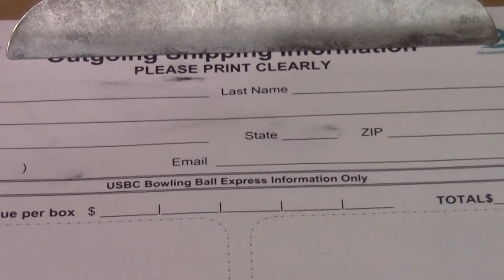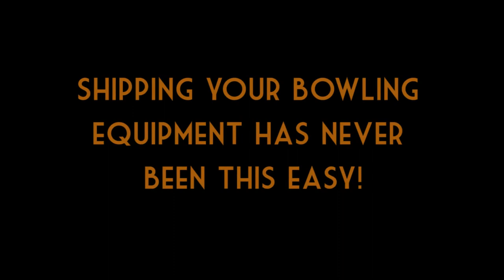Insidebowling.com - 2012 USBC Championships - Ship It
Insidebowling.com was on location for opening ceremonies at the 2012 Open Championships in Baton Rouge, Louisiana. This video is a behind the scenes look at Bowling Ball Express and provides information about shipping options at this year's championship tournament. Video and interview conducted by Mike Flanagan.